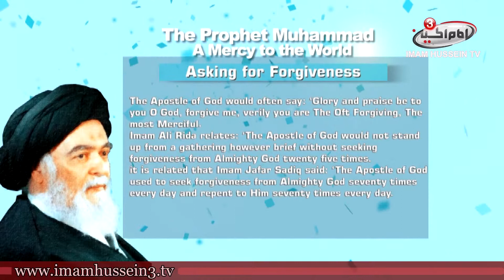A Mercy to the World | 1